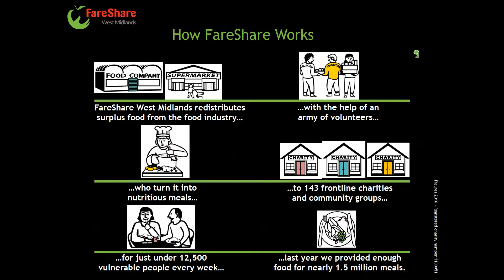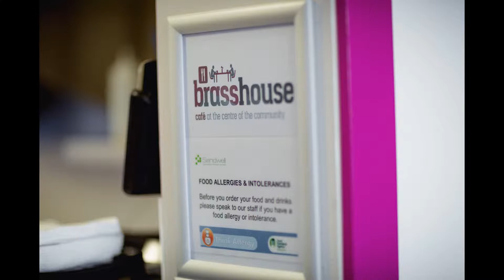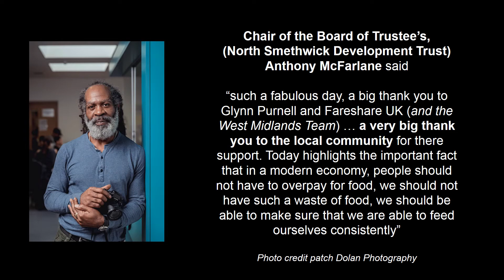The day Fareshare, Comic Relief and Saturday Kitchen Live came to Brasshouse Community Centre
A photographic montage that highlights the positive steps being taken to reduce food waste.

Photographs credit Comic Relief, Patch Dolan Photography & Mac13Soul Photographic

20th February 2019